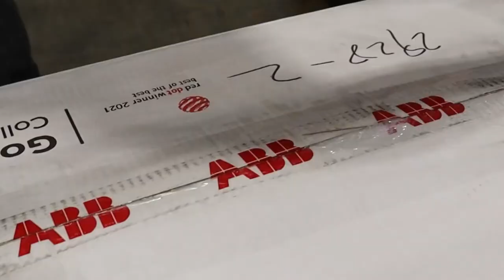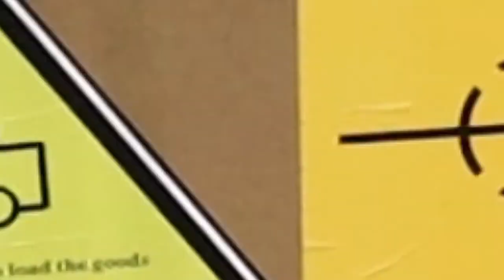PennAir and ABB's Partnership Brings GoFa to the US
PennAir is thrilled about our partnership and growth alongside ABB as one of their Value Providers for the Mid-Atlantic Region. Together, we sold one of the first CRB 15000 (GoFa) in the United States. GoFa is your collaborative robot partner for high payload applications up to 5kg. With class-leading reach, advanced and comprehensive safety, plus easy operation, GoFa will take your business further than ever.